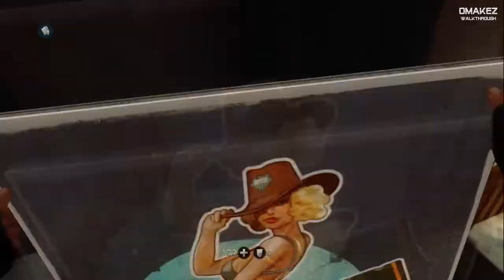Wolfenstein: The New Order Part 10 Walkthrough Playthrough Gameplay HD (PS4/Xbox360/PS3/PC/XboxONE)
[XBOX360] 720p

Europe, 1946. World War II rages across Europe. Where once the Allies pressed advantage, the Nazi forces have turned the tide in dramatic fashion behind the technologically advanced war machine of General Wilhelm Strasse -- Deathshead. When a final Allied assault on Deathshead's compound fails, the Allies' greatest hope falls with it.

Wolfenstein: The New Order Gameplay Let's Play Playthrough
Wolfenstein: The New Order Walkthrough part 10
Wolfenstein: The New Order Walkthrough part 10 No Commentary
Wolfenstein: The New Order Walkthrough - part 10 Gameplay Lets Play Playthrough
Wolfenstein: The New Order Let's Play part 10
Wolfenstein: The New Order Playthrough part 10
Wolfenstein: The New Order Gameplay Walkthrough part 10
Wolfenstein: The New Order Gameplay part 10
Wolfenstein: The New Order Walkthrough part 10, today
Wolfenstein: The New Order Walkthrough part 10, this week
Wolfenstein: The New Order Walkthrough part 10, this month
Wolfenstein: The New Order Ending
Wolfenstein: The New Order Part 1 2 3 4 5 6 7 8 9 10 etc
"Wolfenstein: The New Order  - Walkthrough"

Future walkthrough:

Metal Gear Solid V: The Phantom Pain Walkthrough
The Evil Within Walkthrough
Destiny Walkthrough
Deep Down Walkthrough
Driveclub Walkthrough
Watch Dogs Walkthrough
The Witcher 3: Wild Hunt Walkthrough
Dragon Age: Inquisition Walkthrough
Batman Arkham Knight Walkthrough
The Last of Us Remastered Walkthrough
The Order: 1886 Walkthrough
Persona 5 Walkthrough
Kingdom Hearts 3 Walkthrough
Final Fantasy XV Walkthrough
Mirror's edge 2 Walkthrough